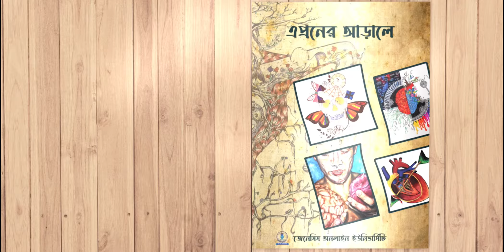এপ্রনের আড়ালে || GENESIS ONLINE UNIVERSITY